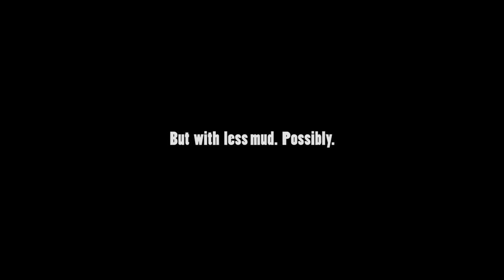The Basset Hound Walkers in the mud of Taunton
10 Bassets wallow four miles in Thurlbear Woods near Taunton, Somerset.